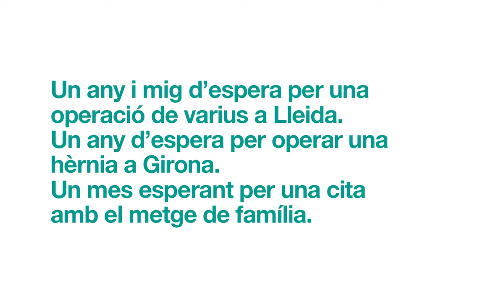Ana, pateix fibromiàlgia i fatiga crònica